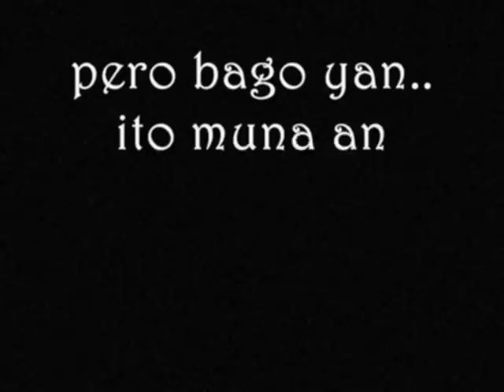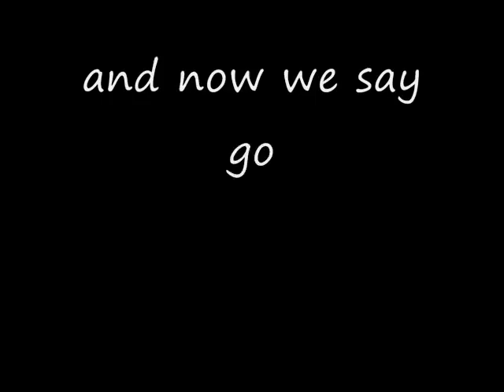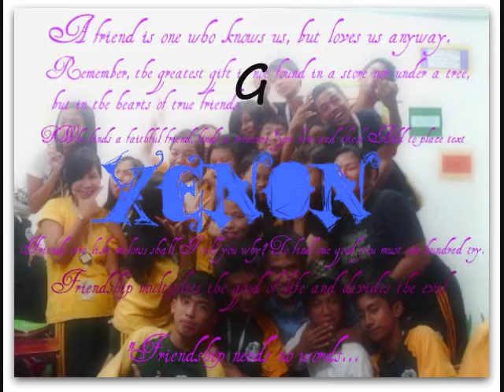MBMS Xenon LiFe 09-10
waah// 3rd year lyp 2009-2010 at MBMS